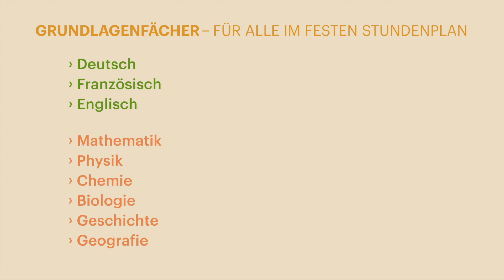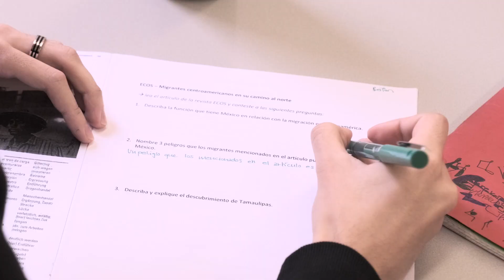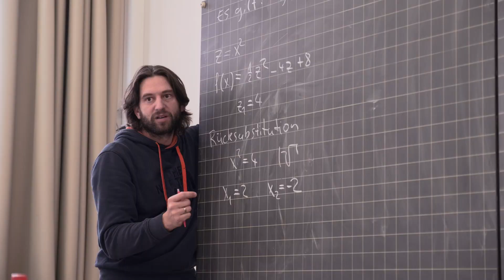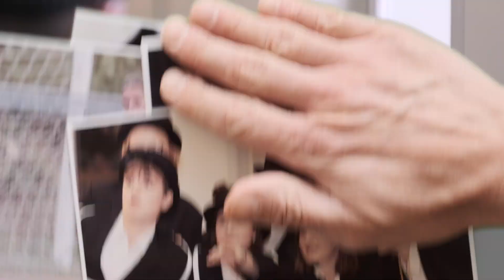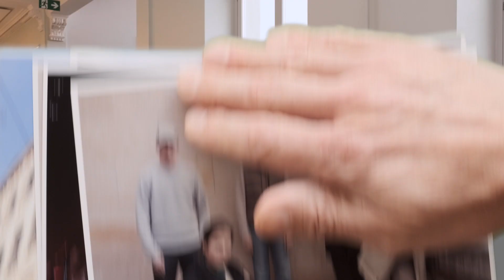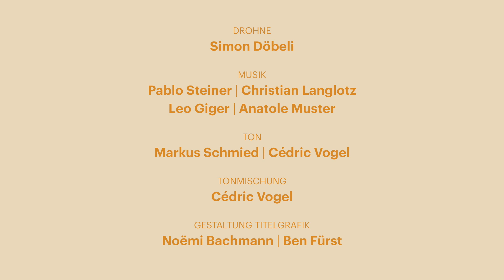Welten entdecken – Gymnasium Leonhard Basel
Ein filmisches Porträt unserer Schule

MIT
Sabine Held | Jonathan Bötticher
Schülerinnen | Schüler | Lehrpersonen
des Gymnasiums Leonhard Basel

BUCH
Arlette Schnyder | Marcel Scheible
Jonathan Bötticher | Sabine Held

REGIE | KAMERA | MONTAGE

Marcel Scheible

DROHNE
Simon Döbeli

MUSIK

Pablo Steiner | Christian Langlotz

Leo Giger | Anatole Muster

TON
Markus Schmied | Cédric Vogel

TONMISCHUNG

Cédric Vogel

GESTALTUNG TITELGRAFIK
Noëmi Bachmann | Ben Fürst

Gymnasium Leonhard Basel 2020